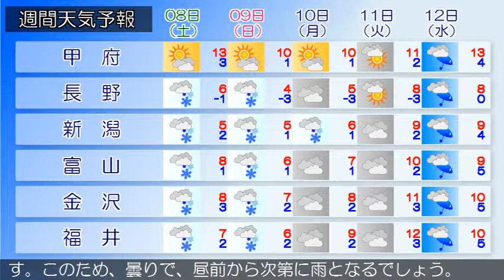2018/12/06 甲信北陸地方の天気予報 朝